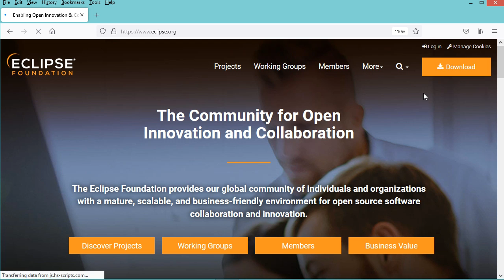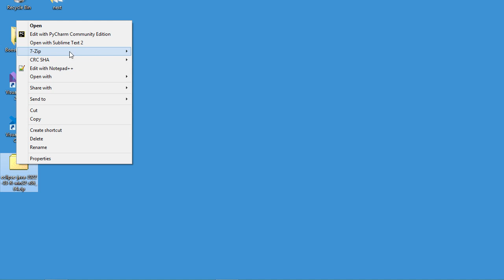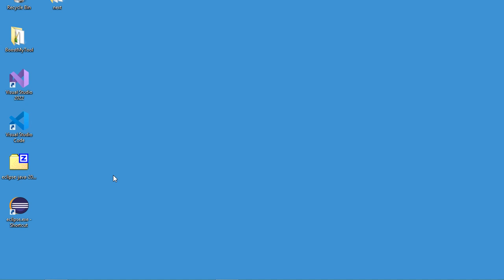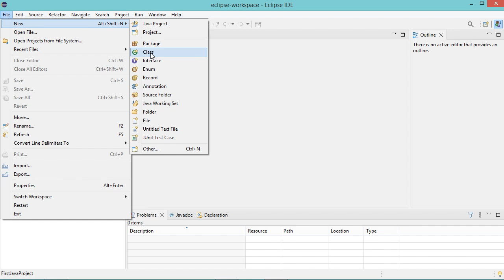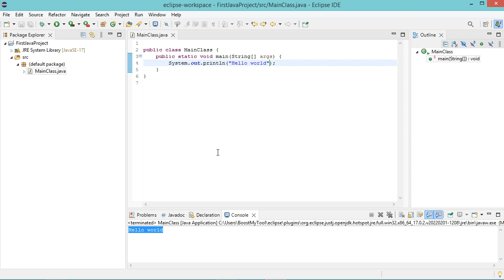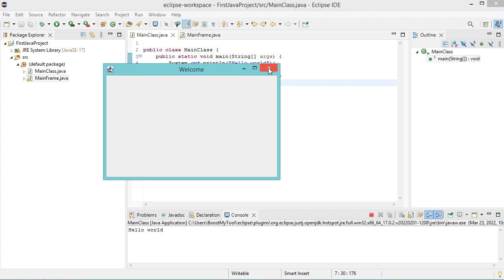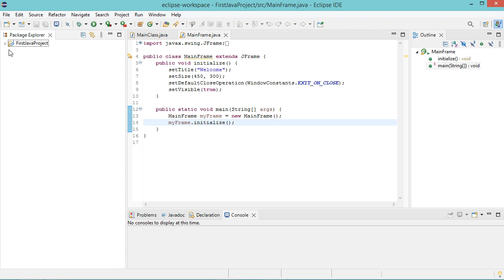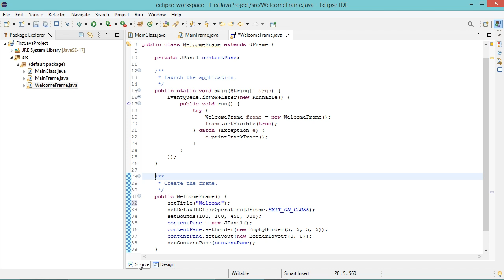Create Your First Java Project using Eclipse 2022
How to create a new java project using Eclipse IDE 2022. How to run a Java application. How to install WindowBuilder. How to use Swing GUI designer. How to create Java frames. How to download and install Eclipse IDE 2022. .